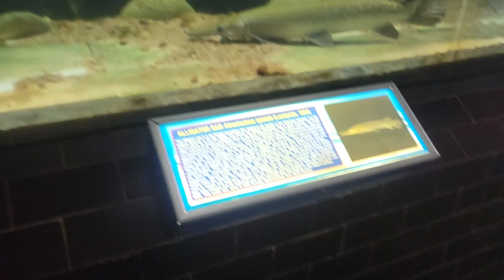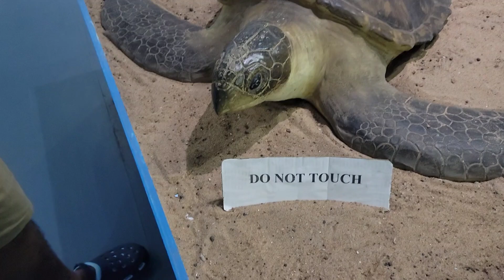দীঘা ঘুরে আসি 💞💞💞💞